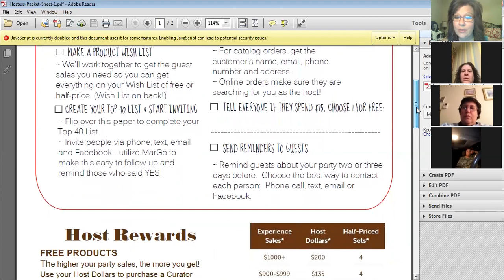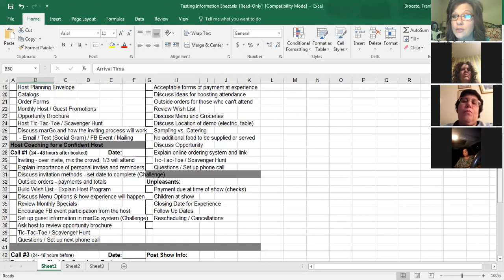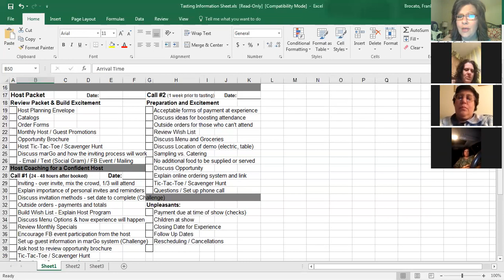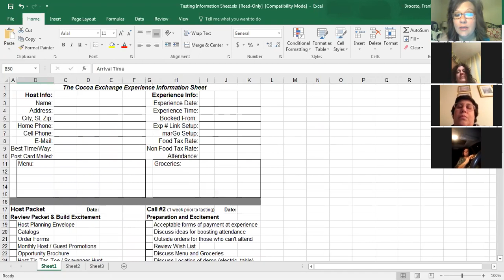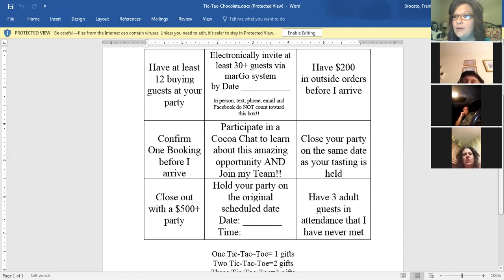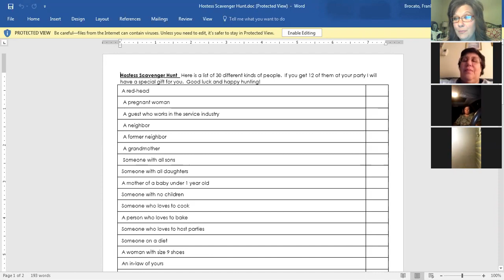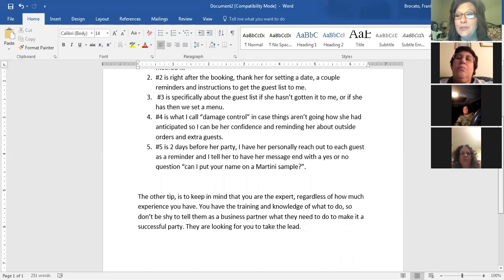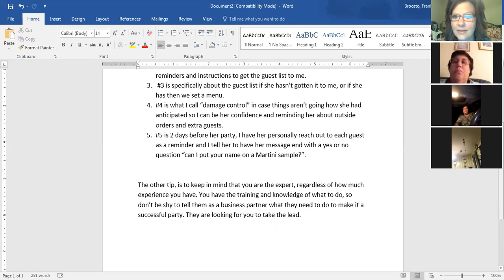Host Coaching LIT Group 1